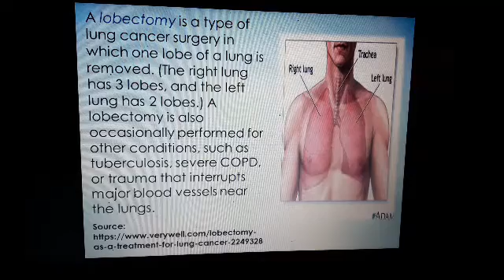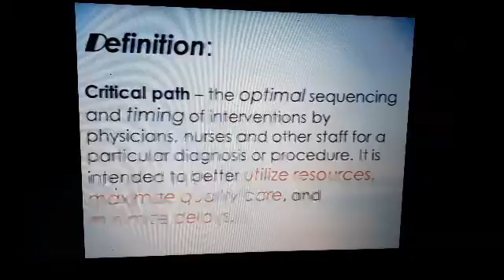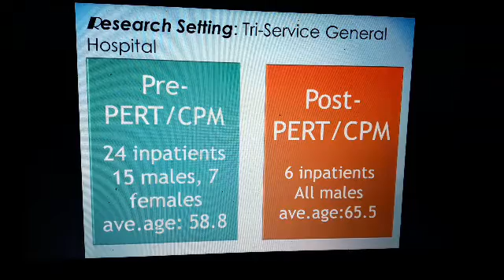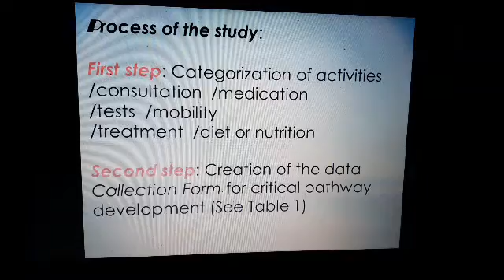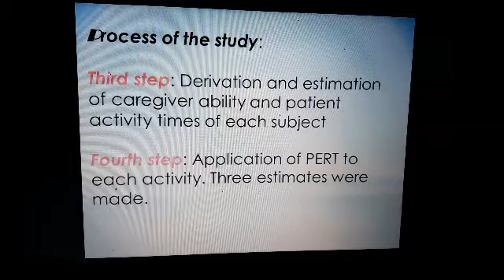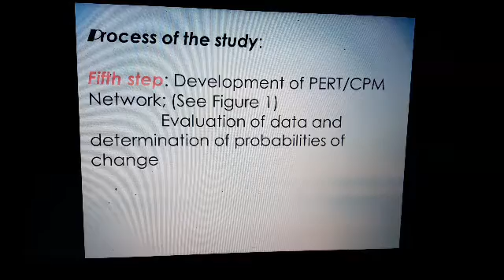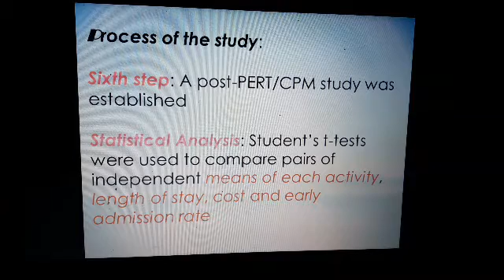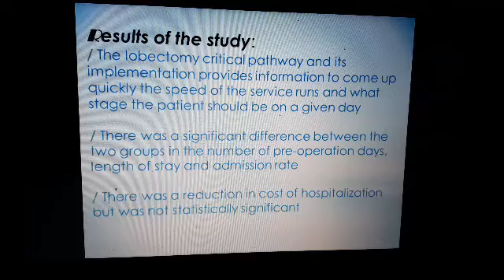PERT CPM Application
An exposition of PERT.CPM application